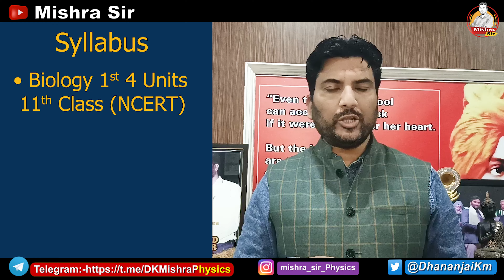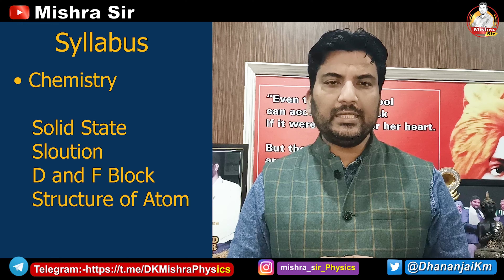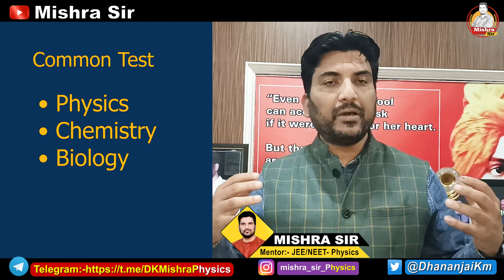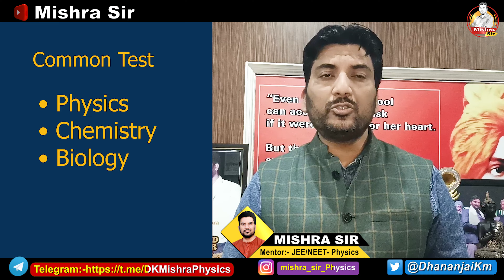of 720/720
DrinagarMedical College I Private Medical College in UP and Uttarakhand I BDS in UP

Uttar Pradesh UP Haryana Punjab delhi Goa West Bengal kerala Maharashtra Jammu and Kashmir iitjee neet NEET-UG JEE-MAIN JEE JEE-Advanced @aviral classes
afmc
neet 2021
afmc pune
afmc interview
MBBS Seats in Punjab Maharashtra Telangana Andhra Pradesh Gujrat rajasthan MP UP Himanchal Pradesh Punjab haryana Delhi Gujrat Kerala Karnataka Tamilnadu West Bengal
aviral classes
neet news
neet result

afmc status
gmc haldwani
kvpy
neet cutoff
iit bombay
iitb
jossa
Uttarakhand NEET Cut Off latest News
uttarakhand mbbs fees
afmc
neet 2022
afmc pune
mishra sir
neet
afmc interview
aviral classes
neet news
neet result